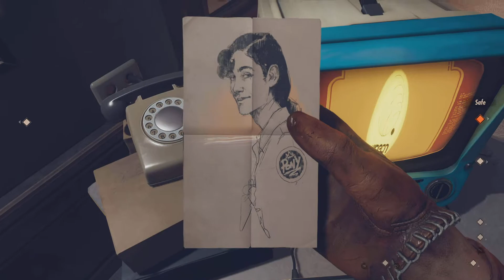DEATHLOOP Walkthrough - Part 6: Loop Beginning (Morning 2)